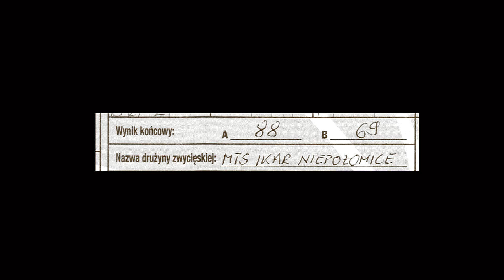MTS MIX PM